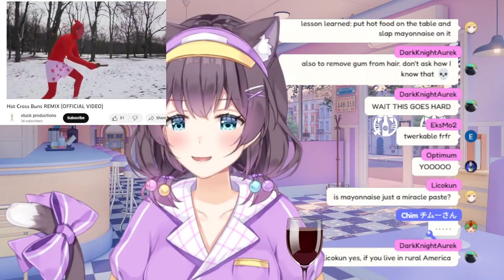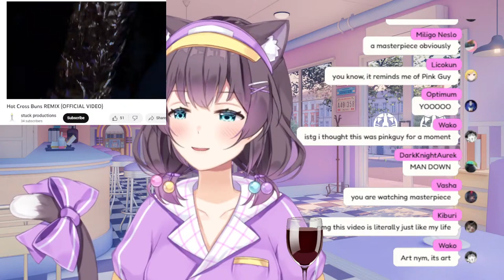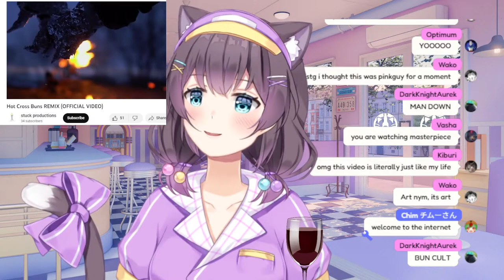🔴LIVE Let Me Finish This Game so I Can Open the Wine Bottle【Bioshock Remastered】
Hi~ I'm Nym, a time and universe traveler from Hollow City year 2688, with multiple versions of myself from across the multiverse.

(OPTIONAL) pls spend on yourself first! Every cent goes into stream expenses and improvements.

⌛️socials⏳

⏳rules⌛️

📌 Be respectful and nice to EVERYBODY. No toxic or disrespectful comments on me or any chatters.
📌 No spamming as much as possible, comment different things and stay on topic as this makes the conversation more fun.
📌 Back-seating only when I ask.
📌 Laughing at my mistakes and commenting Nymnoob is fine, but please do not make comments that can be regarded as hurtful and condescending, examples are “wow, it took you this long to clear the level?" , What? An average gamer could do this easily!” , “It took you x amount of time to finish the game?” comments like these make me uncomfortable and ruins the experience.
📌 Do not complain if I miss your chat or do not interact while focusing on a game or task. Comments like “I feel like I’m being ignored” is guilt tripping the streamer.
📌 I like hearing about other Vtubers, and I don't mind you mentioning them as long as it is in a positive light, so do not come to my stream to complain about another streamer.
📌 Please don't mention me on other Vtuber streams unless they bring my name up first.
📌 Ask permission before posting links
📌 Most Importantly, just ENJOY.

⏳credits⌛️
Model